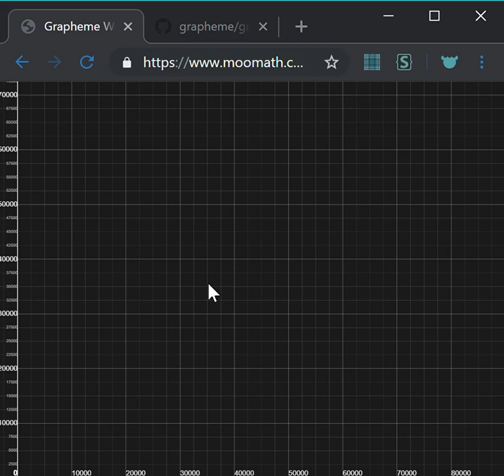timothy your grapheme feels a bit off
it scales properly when zooming in/out using native browser zoom feature, but at default zoom it feels like it has been zoomed out a bit

`devicePixelRatio` accurately reports 2 on this device

drag distance seems to have been halved; zooming out to 50% fixes this

zooming with the cursors at the corners works, but elsewhere it doesn't seem as intuitive